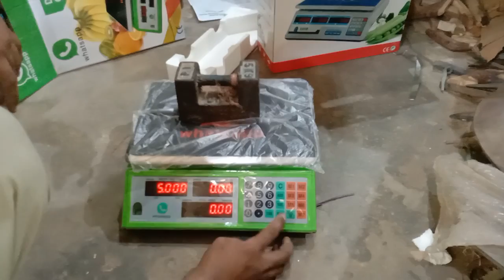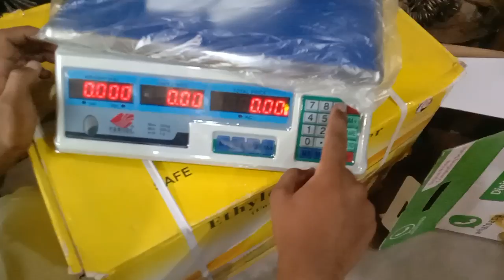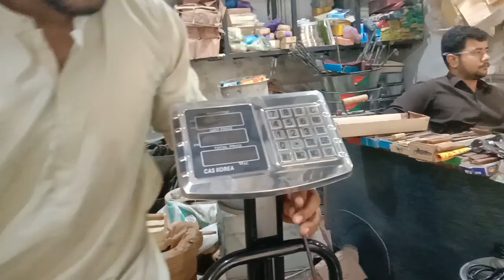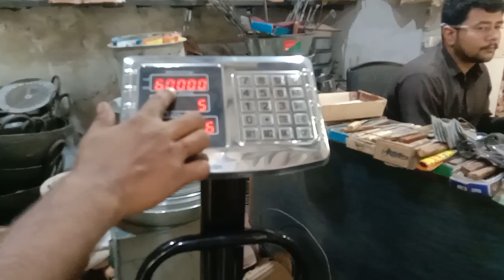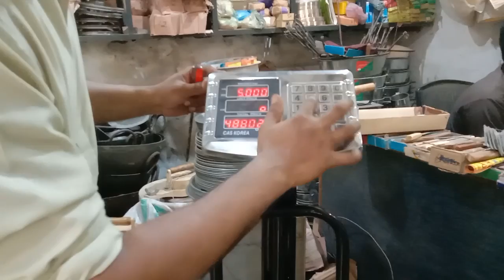Dagital scale A.1 Quality kam se kam Price mein Available hai